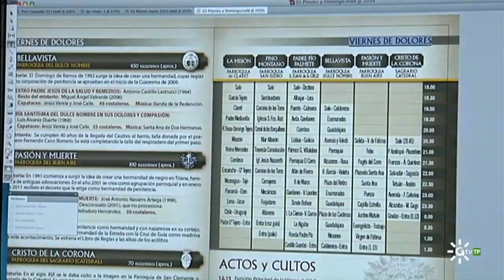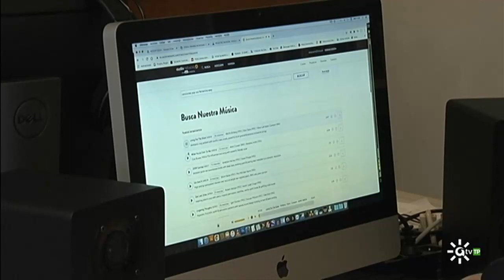Compromiso Canal Sur | Memorial Luis Baquero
Espacio que divulga las acciones de Responsabilidad Social Corporativa llevadas a cabo desde  RTVA.
En esta ocasión,  repasa la historia del premio y los premiados de El Llamador Memorial Luis Baquero que en su última edición ha galardonado a la Banda Sinfónica de Sevilla.

Puedes ver el programa más reciente y los demás, en la web de Compromiso Canal